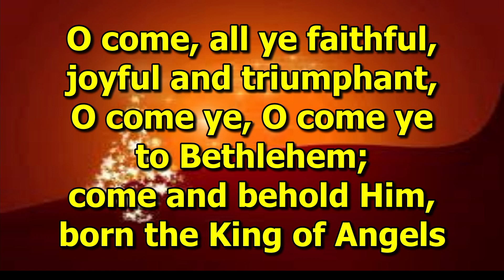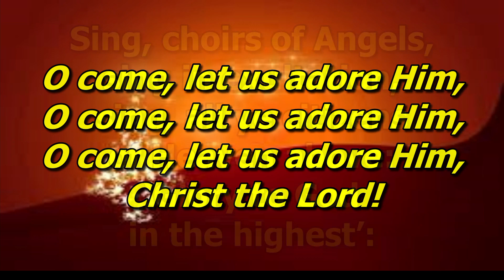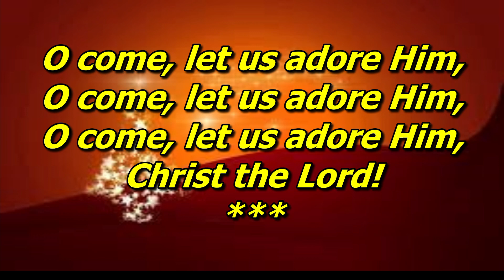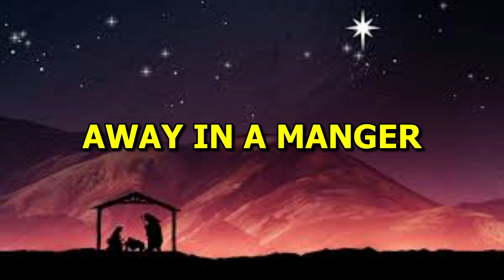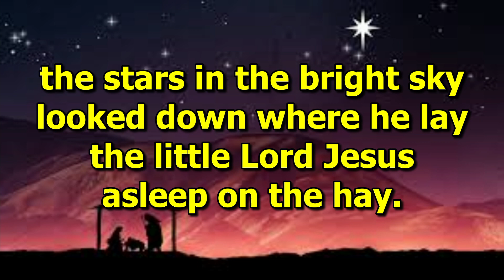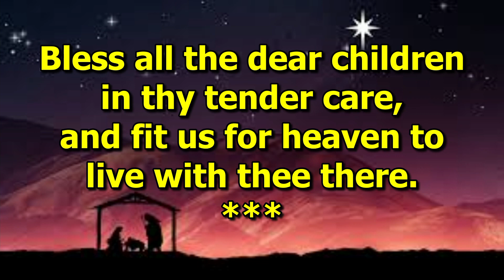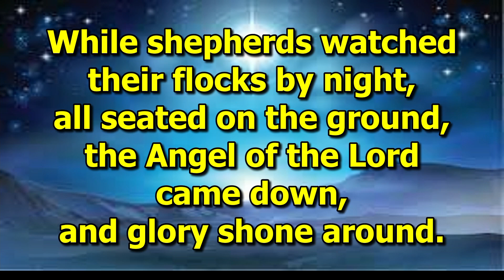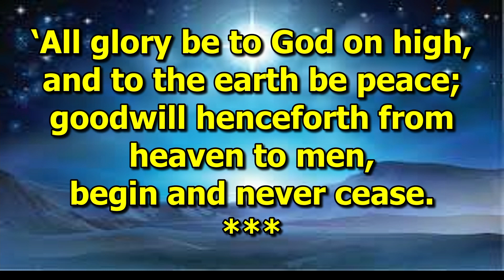Broom Parish Church Christmas Morning Service 2020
Sunday Live Services